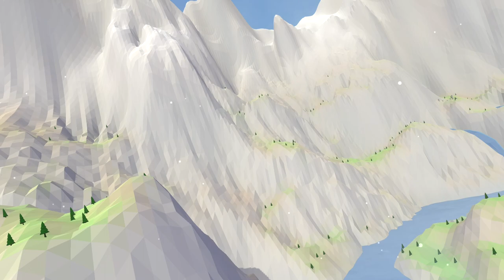the Mad Spektre Playtests the Beta of a New Indie Game "Ayre". A Woman. A Dragon. Lots of Gems. SFW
theMadSpektre was lucky enough to be able to try out the new indiegame Ayre. A relaxing exploration / flying / collection game, it turned out to be just what he didn't know he needed.

It felt like a spa vacation after working in coal mines for twenty years straight.

Come take a look - the game has gone gold so check out the steam page!

[The version of Ayre played is BETA - bugs included. This video is SFW. Any apologies if the audio is a bit off. I had massive problems trying to upgrade my audio interface prior to recording; I explained during stream but it's too boring to include here]

Subs would help a lot; I'd really like a decent YT channel URL   :)